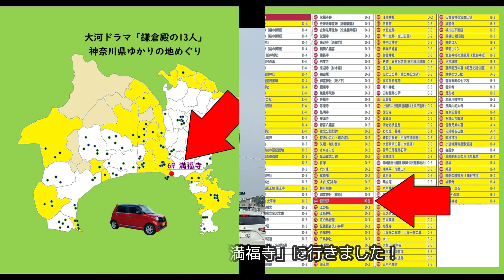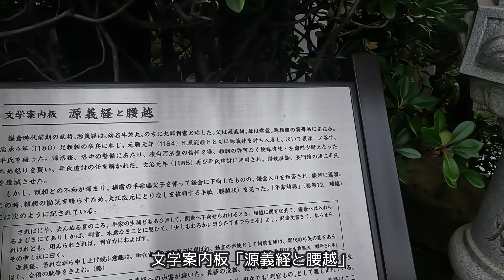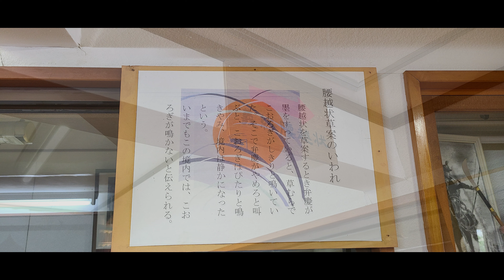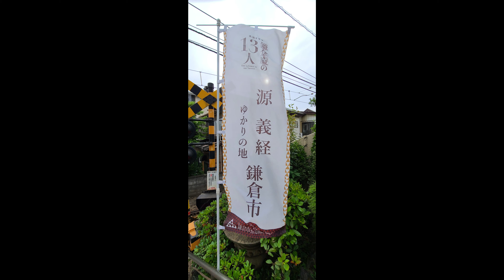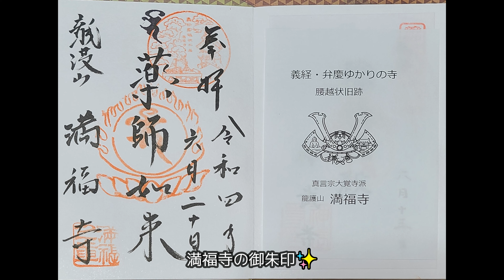鎌倉殿の13人ゆかりの地めぐり 69 満福寺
神奈川県が紹介している「鎌倉殿の13人ゆかりの地めぐり」をしました。
鎌倉市の　69　満福寺です。